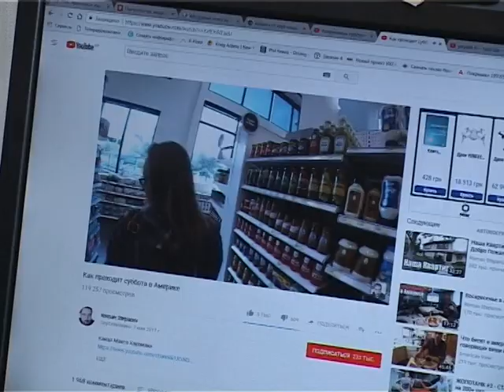День народження YouTube